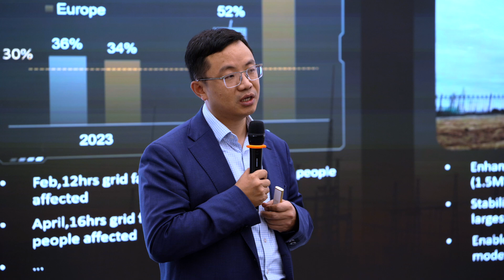🌟 Keynote Address by Mr. James Tang at the Masterclass on Grid-Forming Innovation! 🎤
We are proud to highlight Mr. James Tang, President of Huawei Digital Power Sub-Saharan Africa Region, who delivered an inspiring keynote titled "Launching a New Era of All-Scenario Solar-Storage Grid-Forming."

In his address, Mr. Tang emphasized Huawei's commitment to digitalization, intelligence, and low carbon development. With over a decade of expertise in PV+ESS technologies, Huawei is transitioning the industry from "grid following" to "grid forming." He noted that PV+ESS green power is now the optimal solution for addressing power shortages in Africa.

Upholding a customer-centric innovation spirit, Huawei is collaborating with industry partners to deepen its presence in Southern Africa and usher in a new era of solar and storage solutions.

Together, we can shape a sustainable energy future!